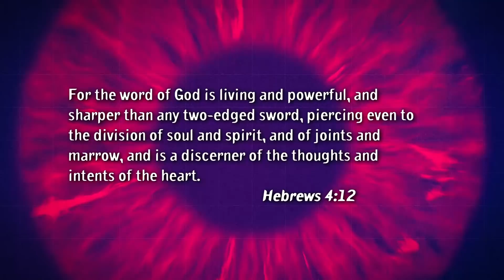Holy Spirit's Favorite Secret to Discern the Unseen Realm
Alan Strudwick shares truths from Holy Spirit to discern the unseen realm.

Alan’s life has always been dedicated to helping people improve their lives. He has had a broad and successful background in personal, professional, church and corporate development spanning over 40 years. At age 22, Alan joined an American personal development organization and by the age of 26, he was the company’s national training facilitator, conducting training and consulting throughout Australia, the USA and Asia.

His life has taken him through many teachings, philosophies and spiritual paths, including the New Age (of which he was groomed to be a 'Leader' in), alternative religions and the occult. Alan's subsequent disillusionment with each of these paths eventually led him to a personal relationship with Jesus Christ as His Lord and Savior 28 years ago discovering Jesus as "The Way, The Truth and The Life" - John 14:6.

Alan is a gifted teacher and prophetic strategist who brings a unique and powerful influence, not only to the corporate world and non-profit organizations, but also to churches throughout the Body of Christ. Alan is the founder of Kingdom Business Ministries, a ministry organization dedicated to equipping and empowering the Body of Christ.

Alan is also the founder of Alan Strudwick Consulting Inc. A successful strategic Consulting firm to the business world. Alan carries a unique skill-set and giftings coupled with a prophetic anointing, bringing influence to the corporate world and non-profit organizations. Alan has worked with a variety of corporate clients and non-profit organizations globally.

Alan’s strong leadership skills empower management, pastors, staff and congregations. His passion is to lead individuals and businesses towards the realization of their full potential and identified purpose. His vision is to see the marketplace influenced for Christ. His approach to understanding and interpreting identified needs under the guidance of the Holy Spirit allows him to bring innovative and prophetic strategies with powerful results.

Alan and his wife Anne-Marie are experienced ministers, having birthed and pastored two churches, travelled internationally as itinerate Ministers, served on several church and ministry Boards and lectured in several Bible colleges. Alan and his wife Anne-Marie have 3 adult children and 4 grandkids. They currently reside in Calgary, Canada, USA.